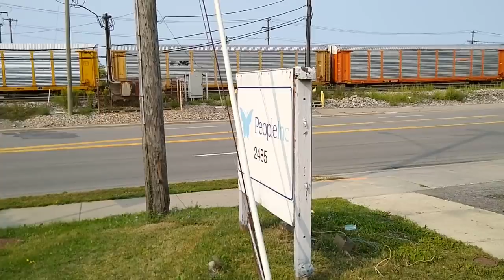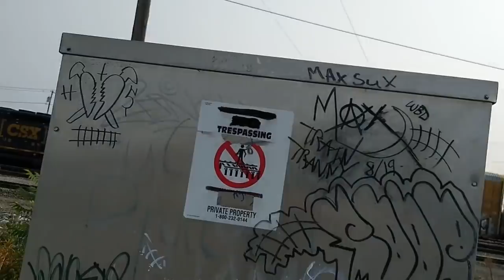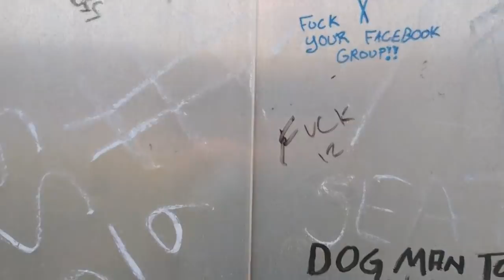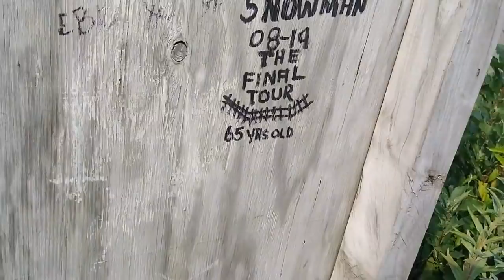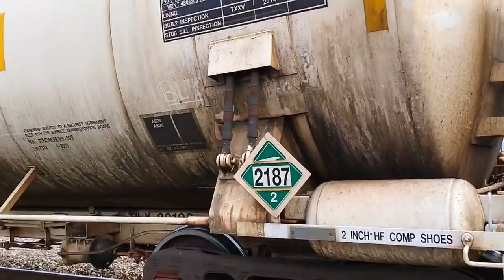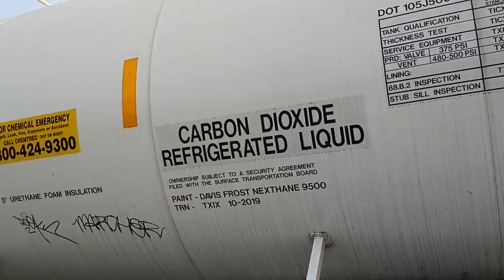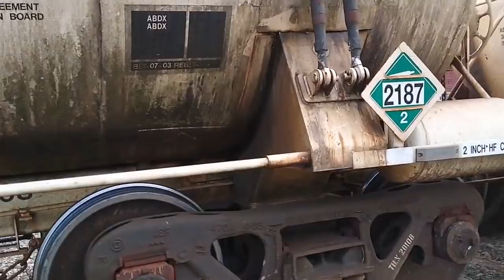Carbon dioxide tanker releasing gas after I ate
I didn't know how else to title it.
Release valve letting pressure out of the tanker.
Thank you for the hamburger!